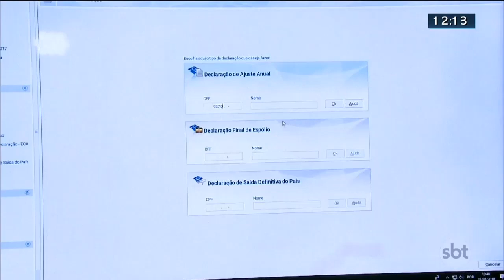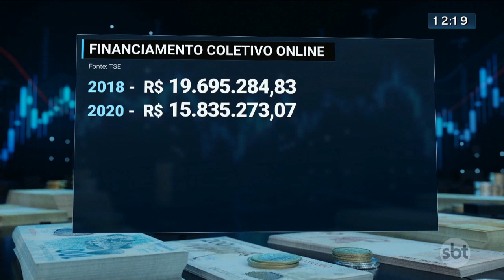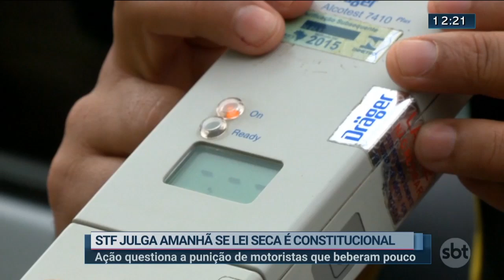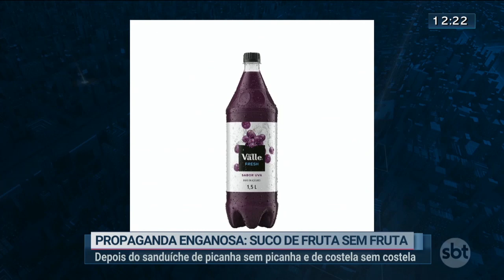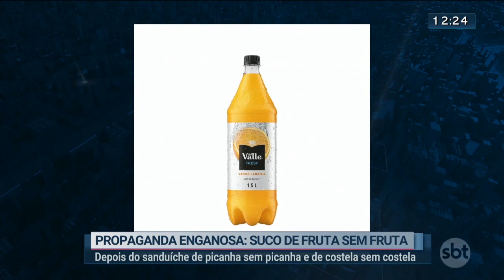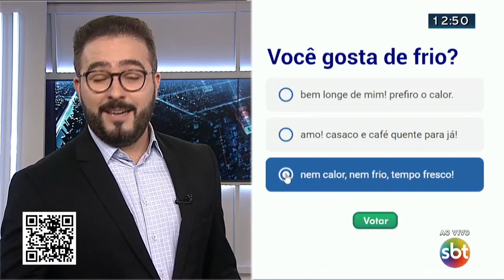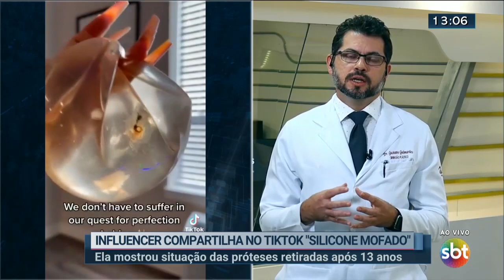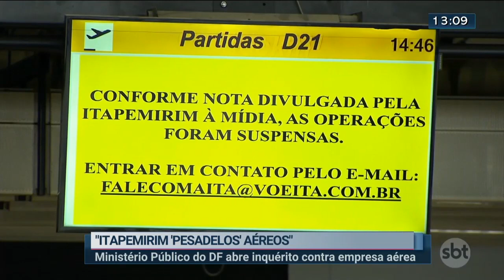Notícias do SBT Brasília 1ª Edição | 17/05/2022